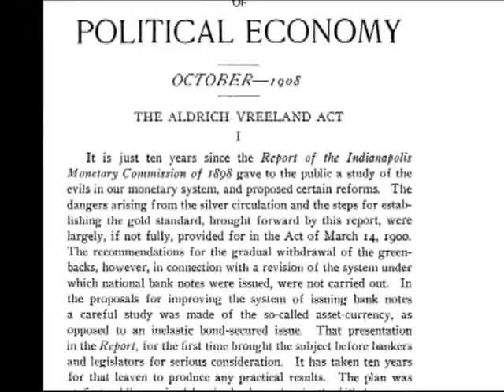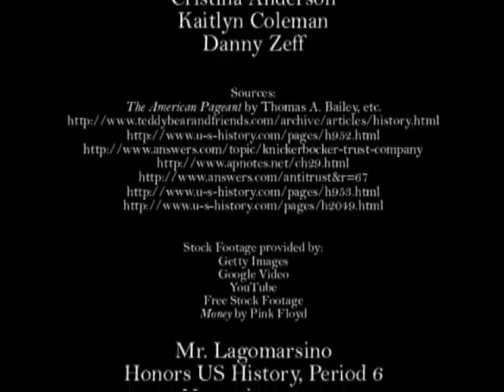The Panic of 1907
for history class